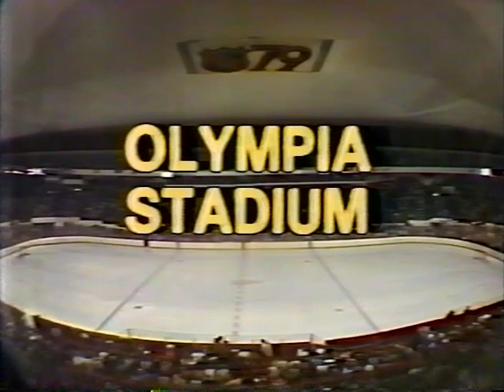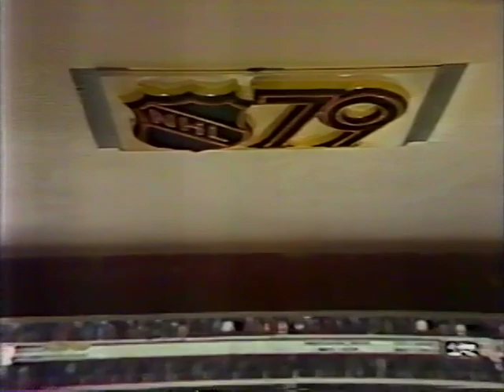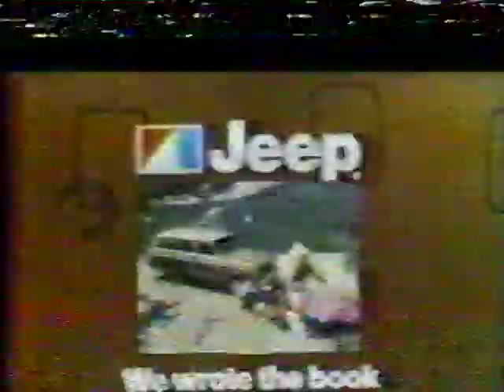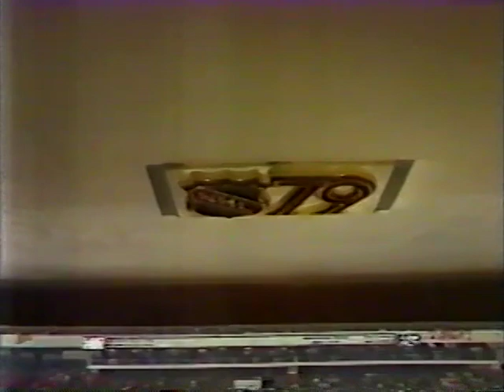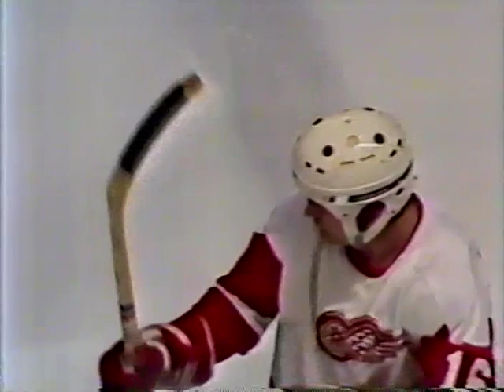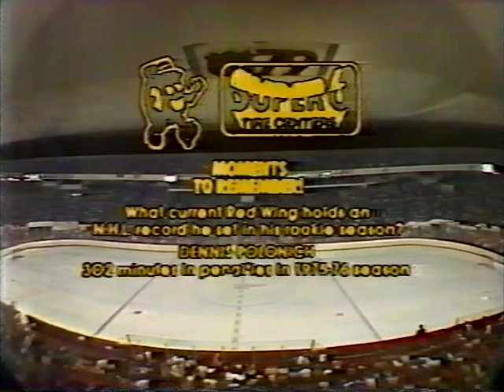1979 Detroit vs Toronto Feb 19 part 1